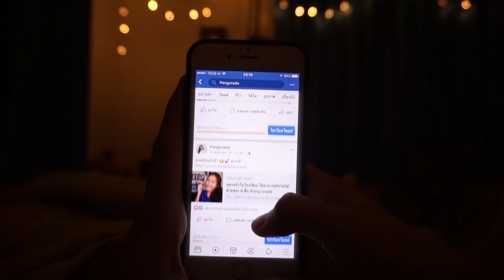MY NIGHT ROUTINE ล้างหน้า,ทาสกินแคร์ l Pang orada